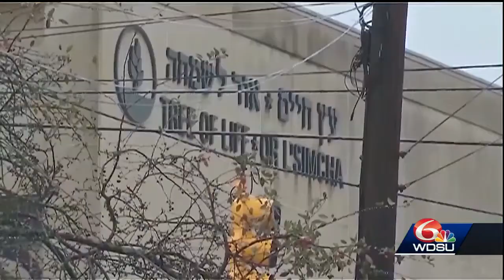Greater New Orleans mourns for victims of Pittsburgh synagogue shooting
Greater New Orleans morns for victims of Pittsburgh synagogue shooting